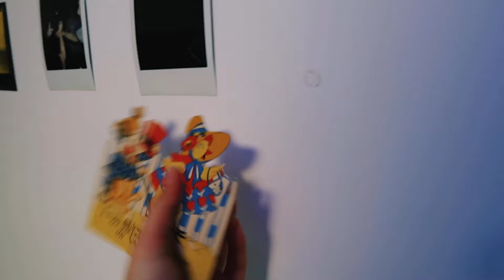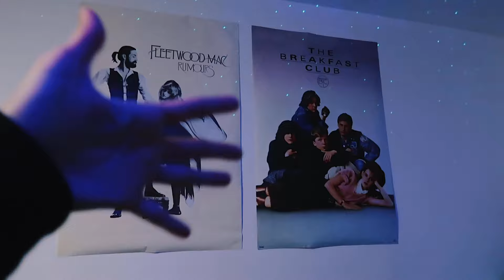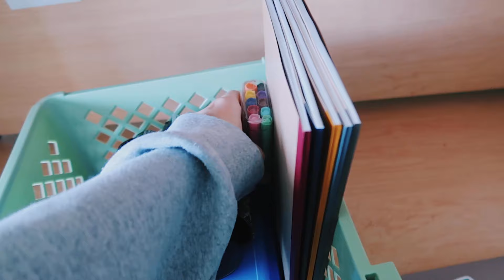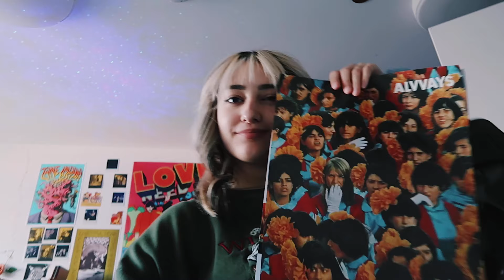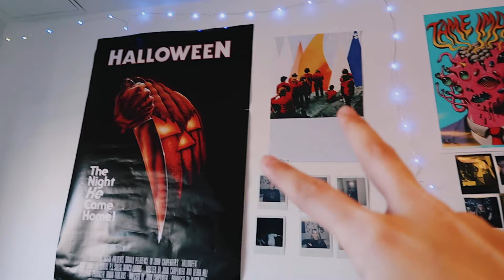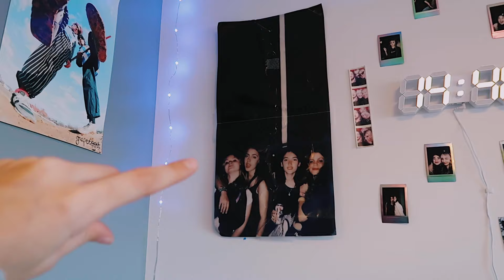extreme dorm room transformation!! *indie pinterest aesthetic inspired*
WE ARE ALMOST AT 10K!!! also if you want a more in depth room tour lemme know! i realized i didn't say where exactly i bought everything hahahaha.
Upcoming events!

 music

Frames by Aubrey Key
Waste of Time by Box Of Light
Anywhere by Box of Light
Dan Universe- Off the Wall
Tv By Tidepools
Too Close For Comfort by Tidepools
Slow Days by Tidepools
Dominoes by Tidepools

sub count:9700